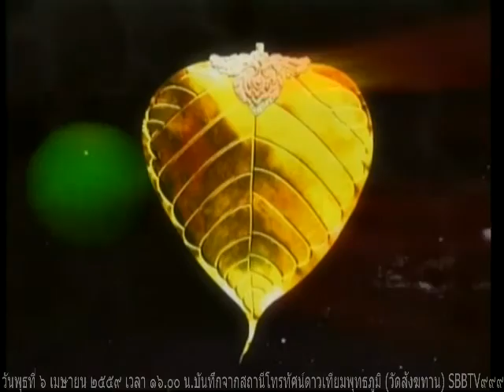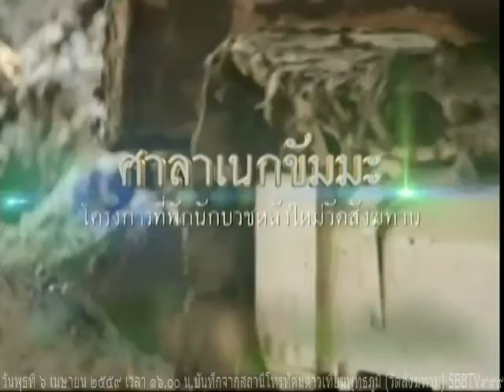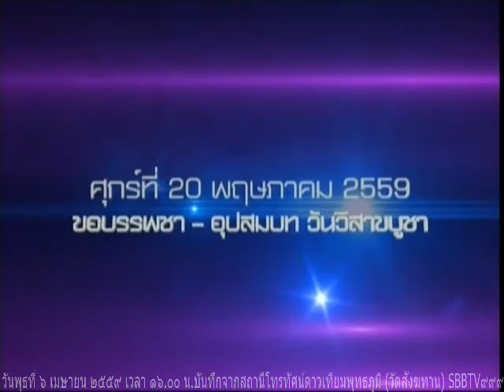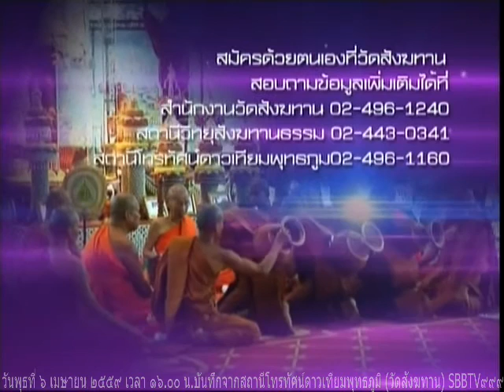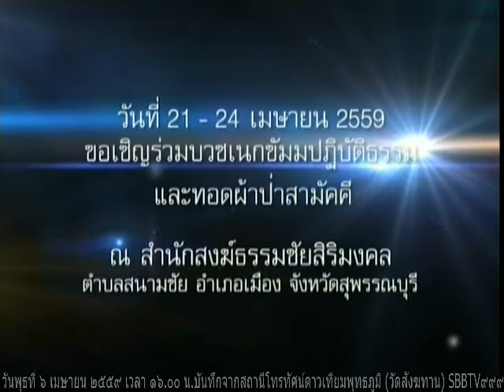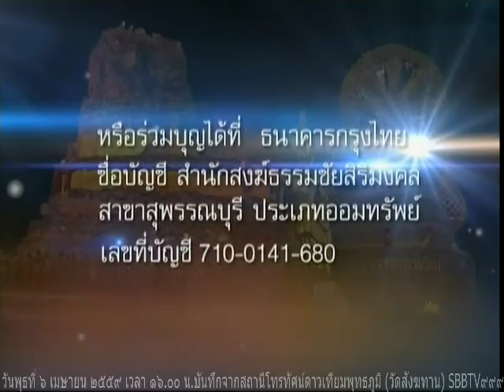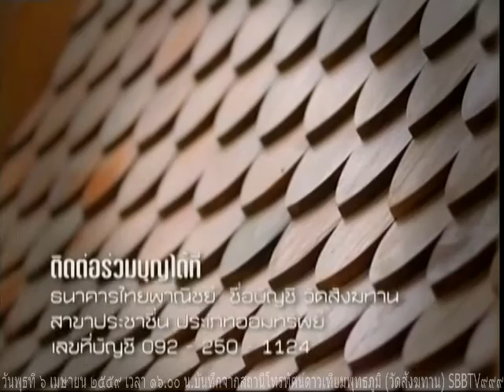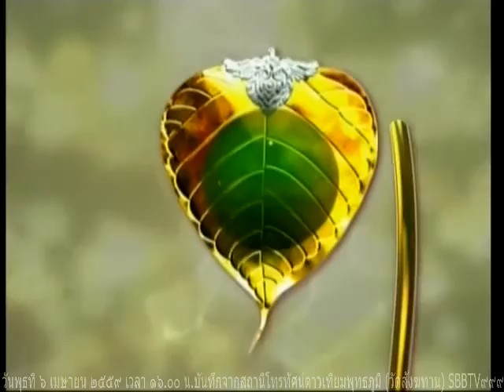วันพุธที่ ๖ เมษายน ๒๕๕๙ รายการธรรมะสว่างใจ พระอ.จรัญ ทักขญาโณ วัดหลวงขุนวิน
รายการธรรมะสว่างใจพระอ.จรัญ ทักขญาโณ วัดหลวงขุนวิน เมตตาตอบปัญหาธรรมะในรายการ

Meditation centre

อ้างอิงจาก